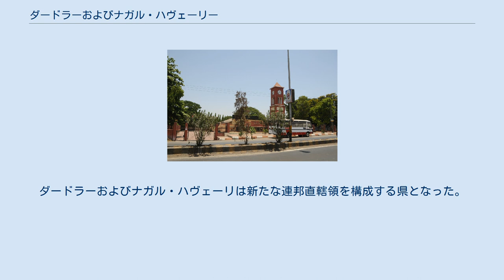ダードラーおよびナガル・ハヴェーリー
インド・ポルトガル関係
ダードラーおよびナガル・ハヴェーリー（Dadra and Nagar Haveli, グジャラート語：દાદરા અને નગર હવેલી, ヒンディー語：दादर और नगर हवेली）はインドの県のひとつ。
ダードラーとナガル・ハヴェーリの2つの地域から成り、グジャラート州とマハーラーシュトラ州の間にある。
人口34万人（2011年）。
面積は491km2。
県都はスィルヴァーサー。
かつては連邦政府直轄領であった。
 20世紀半ばまでポルトガル領インドの一部であった。
インド独立後にゴアなど残された植民地を解放する機運がインド各地で高まった。
その一環として、1954年7月にダードラー村とネロリ村を占拠したゴア国民会議派の運動組織によって「自由ダードラー」「自由ネロリ」が樹立宣言され、同年8月にはナガル・ハヴェーリーと統合し「自由ダドラおよびナガル・ハヴェーリー」として樹立宣言が行われた（ダードラーおよびナガル・ハヴェーリ占領）。
自由ダードラーおよびナガル・ハヴェーリーは成立時からインド連邦への編入を主張していたため、独立は宣言せず統治は村行政委員会と村議会によって行われた。
1961年6月に決議されたインドへの編入要請決議をインド政府が請ける形で、同年8月11日に併合された。
 インドへの併合後はダードラーおよびナガル・ハヴェーリ連邦直轄領として、連邦政府の管轄下にあった。
2020年1月26日、ダマン・ディーウ連邦直轄領と合併しダードラー・ナガル・ハヴェーリーおよびダマン・ディーウ連邦直轄領が成立。
ダードラーおよびナガル・ハヴェーリは新たな連邦直轄領を構成する県となった。